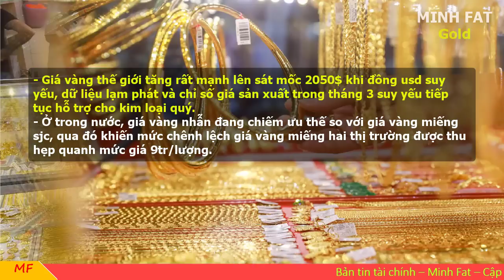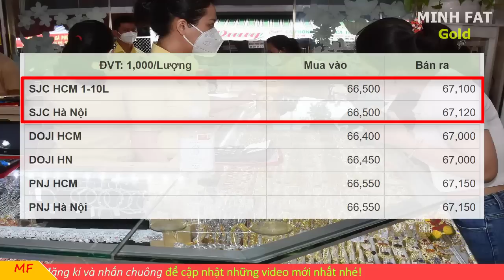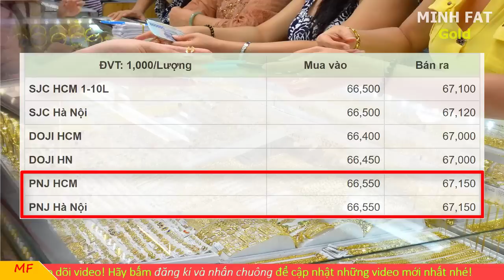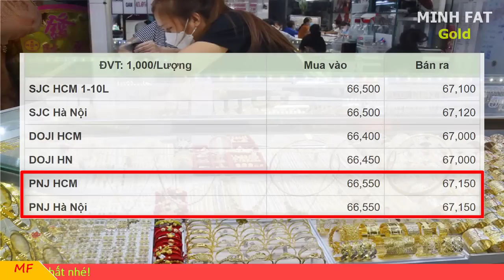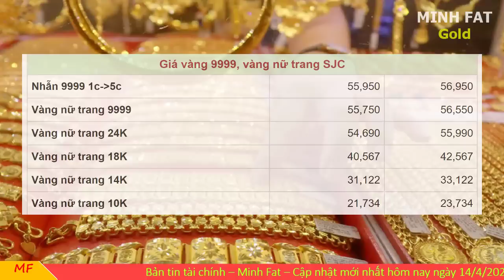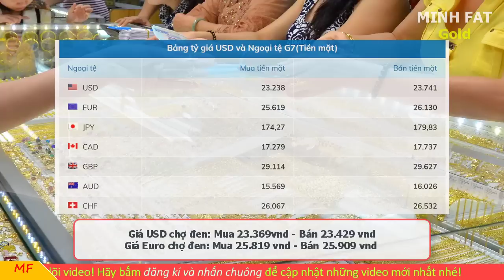Giá vàng hôm nay ngày 14/4/2023 - giá vàng 9999, vàng sjc, vàng nhẫn 9999,...